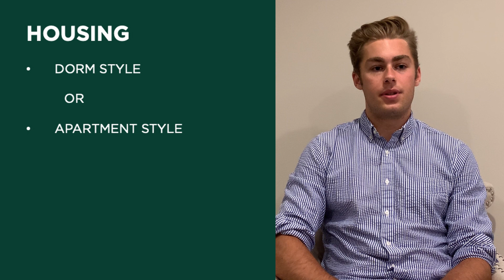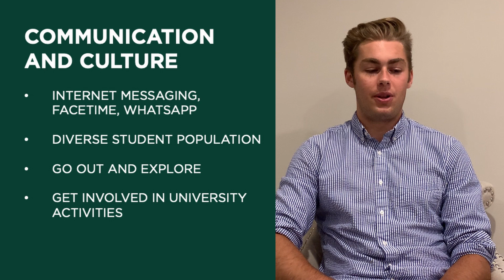Abroad Advice 101: Tel Aviv University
Maxwell Gates (Finance '21) discusses his experience at Tel Aviv University. He will explain the ins and outs of what the program has to offer along with helpful tips and tricks to use while in Israel.

Written By Klaas Laurens Huttinga, Rik Hendrikus Marinus van Dun, Jonathan Thomas Jubels
Performed By Daniel King
Produced By Daniel King
via Soundstripe.com